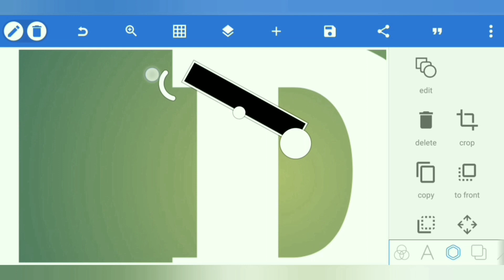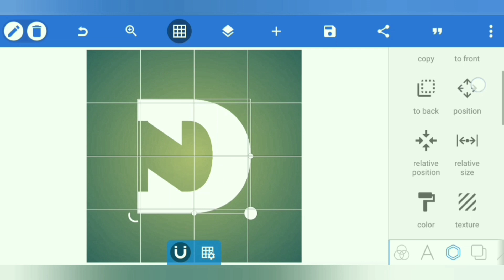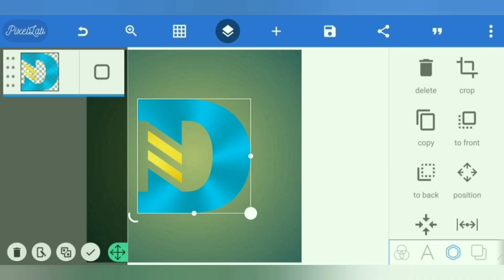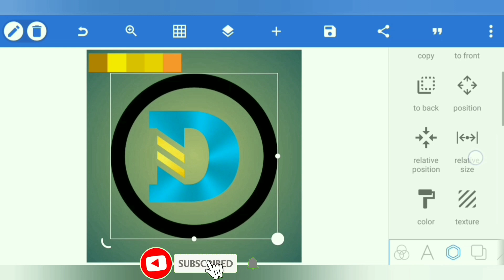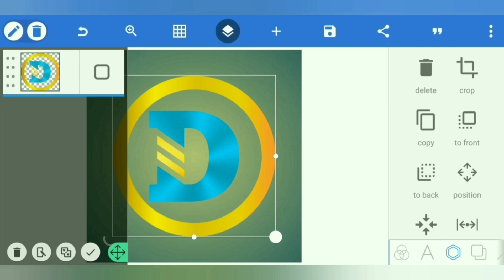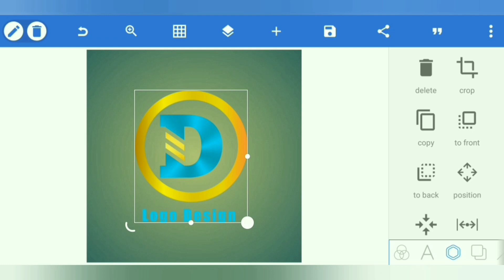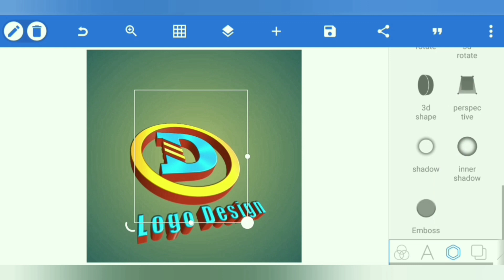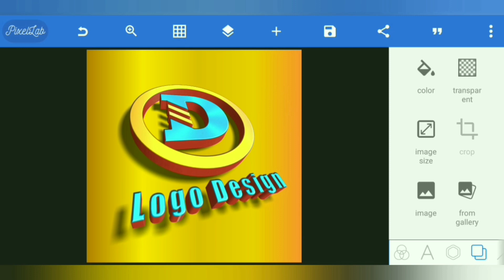মোবাইলে লোগো ডিজাইন | Letter d logo design pixellab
মোবাইলে লোগো ডিজাইন | Letter d logo design pixellab | Logo design pixellab

In this video we are going to learn how to make logo design pixellab tutorial and  professional logo design pixellab tutorial.Thank you.💝